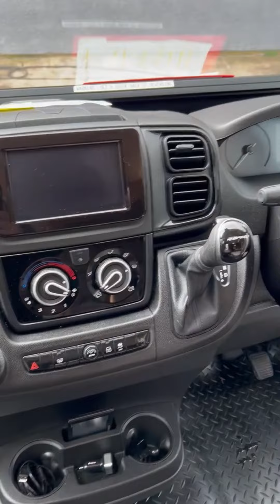Swifr Escape C502 Motorhome